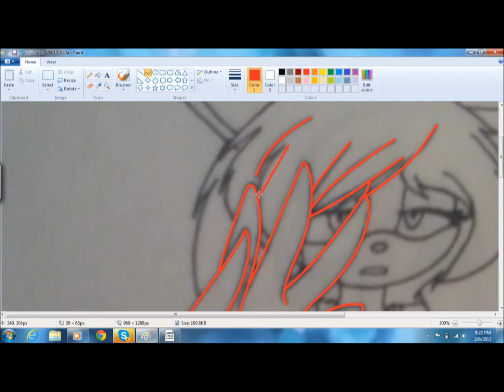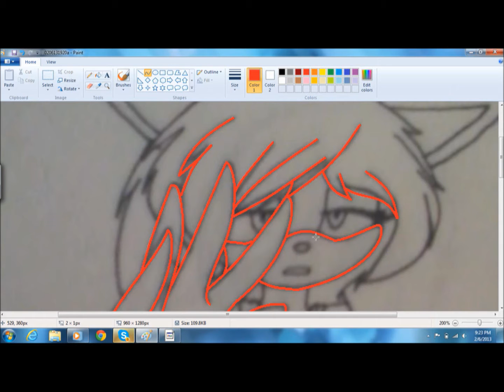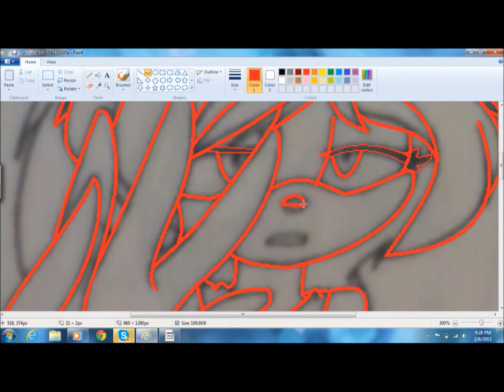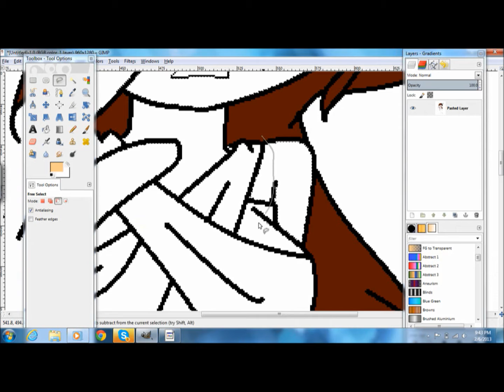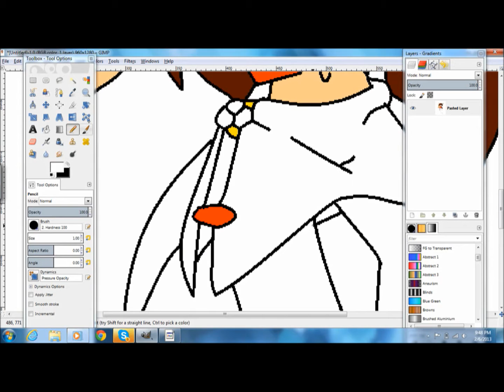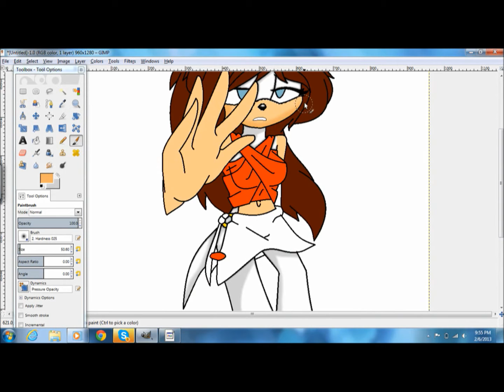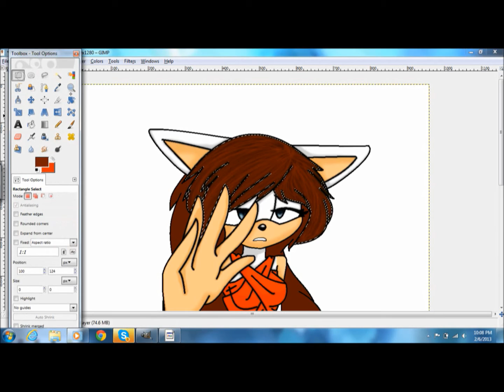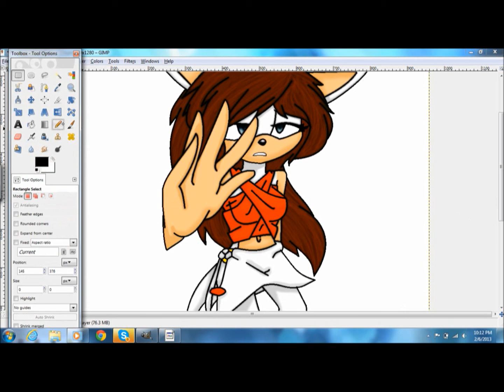Speedpaint-- Princess Hinotama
So, this is the heroine of my stories.
She is known as a Solarian, or the offspring of an alternate universed Solaris, the sun god. Her duty is to serve as a guardian to any zone that deals, or could come into contact, with her own zone. Once every five years, she visits said zones to check on everything. If she finds something that is threatening the zone or is a potential threat, she must remove it--whether it be by physically removing or killing them/it.

In this picture, she was possessed by a demon, who controlled her mind to do exactly what was against her duty. This is inside her mind, where everything is nothing but darkness, and she waits there for someone to save her.

Music is not mine, it belongs to DJ EnV.
Also: Crappy background, I know.